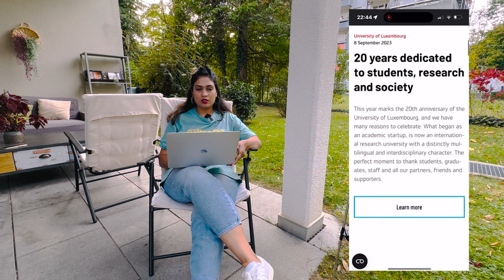Study in worlds richest country for Free I Luxembourg I How to apply from India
Study in worlds richest country for Free I Luxembourg I How to apply & university I Total expenses I INDIAN STUDENTS